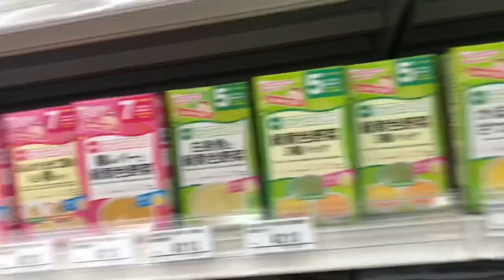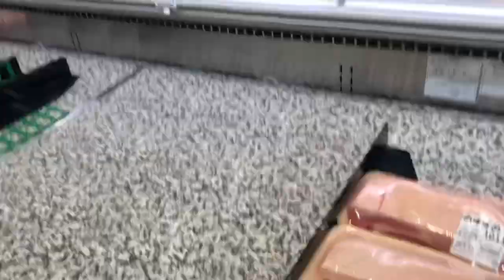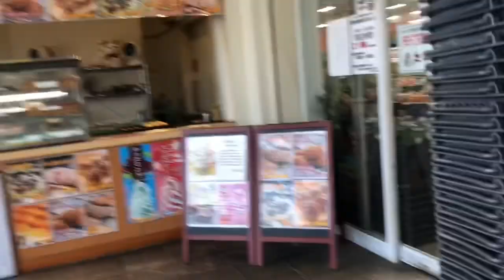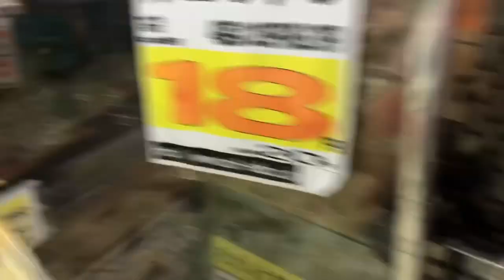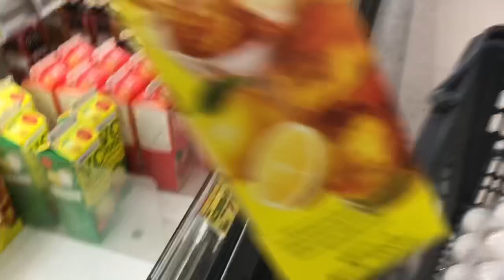Japan grocery market & kids store/namalengki lang/myvlog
Tara mamalengki po tayo. hehe..pasok pasok lang po kayo guys..godbless everyone.